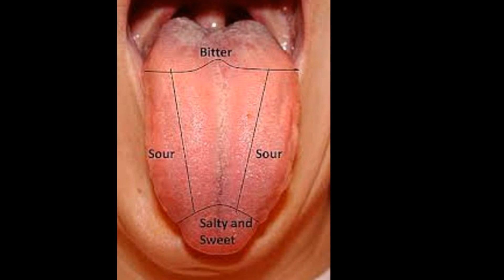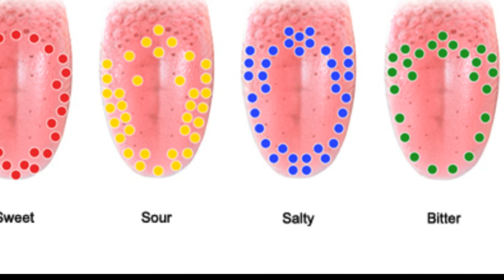సడన్ గా నోరు చెదవటం వెనుక అసలు రహస్యం! | Why I Get Bitter Taste in Mouth Suddenly | Arogya Mantra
Get rid of the bitter taste in your mouth natural. Dysgeusia is the medical term for an impaired sense of taste. You have an ammonia or bitter taste in your mouth.Bitter taste in mouth causes and treatments. Bad taste in mouth anxiety symptoms anxiety center. Bad taste in the mouth check your symptoms and signs...